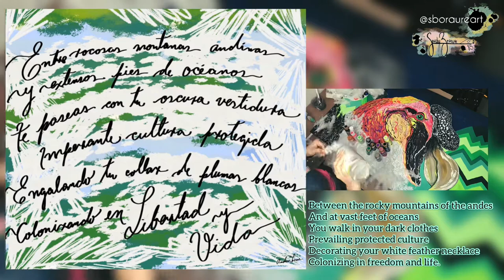ARTE EN Lienzo ART WORK “ Cóndor Andino “ - by Sarahy Boraure Art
🖌Amo está clase de ave, me transmite Libertad y sobre todo sentimentalismo por Los Andes de Venezuela 🇻🇪, nada como pasear por el Páramo de Merida y encontrarse con diversos lugares fantásticos como el ColladodelCondor . Un paraíso que muchos extrañamos.
Además aquellas travesías que recorrimos cada uno de los venezolanos al pasar por esas montañas rocosas, con el fin de un mejor futuro en algún país sudamericano 💛💙❤️ 🥺
Yo lo viví 🙋🏻‍♀️y sé lo que se siente! ✨
Nota: recuerda colocar mejor calidad de resolución al video, parte superior derecha⤴️😘

si te gusta Condor y comenta un 💛💙❤️ si estás de acuerdo conmigo.😘
🖌 I love this type of bird, it transmits Liberty and above all sentimentality through the Andes of Venezuela, nothing like walking through the Páramo de Mérida and finding several fantastic places like ColladodelCondor. A paradise that many miss.
In addition, those trips that each of the # Venezuelans traveled when passing through those rocky mountains, to have a better future in some South American country 💛💙❤️ 🥺
I lived it 🙋🏻‍♀️ and I know what it feels like! ✨

# I LIKE if you like Condor and comment a 💛💙❤️ if you agree with me.